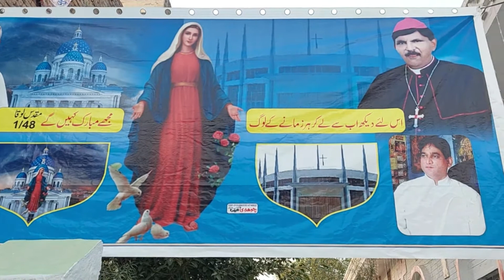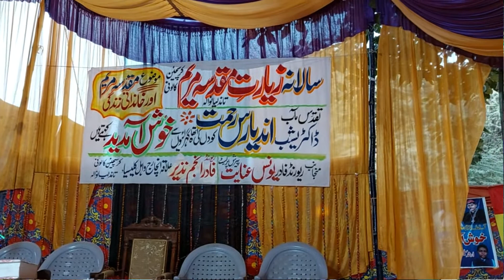Zaboor Mashup by Arham Asghar || New Masihi Geet Pslam || Top Zaboor All in One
Dear Friends
I created this channel to express the honor of the Blessed Virgin Mary. So that the world can recognize the true spirit of the history of salvation.